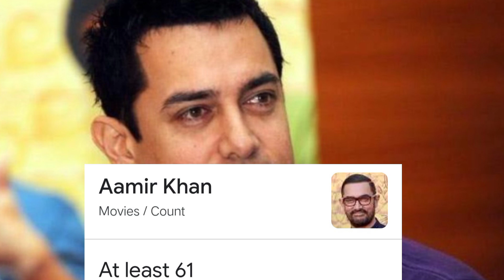Ka rta jong 6 ngut ki Top Actorjong ka Bollywood jong ki snem 90s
Ka rta jong 6 ngut ki Top Actor
jong ka Bollywood jong ki snem 90s

ka kyrdan pule jong ki 11 ngut
ki Actress ba paw jong ka Bollywood
(Bollywood actress qualifications)

ka kyrdan pule jong ki 17 ngut ki
actor ba paw jong ka Bollywood
(Qualifications)

U ei u Actor ba heh jingsiew
tam ha Bollywood (2022)

Christiano ronaldo on Ronaldo Juniors future

ka list jong ki player ba la ioh rah
ia ka Ballon d O'r award naduh ka snem 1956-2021

5 ngut ki player ba paw ha ka pyrthei ba ioh thep bun lol ha ka rta ba 21 snem
Jah ka kyrteng u messi bad Ronaldo

mano ba dei trai ia kine mynno la seng ia ki || katno ngut ki briew ba pyndonkam ia ki

Bollywoodactress Bollywoodactor,Bollywoodactorsqualification